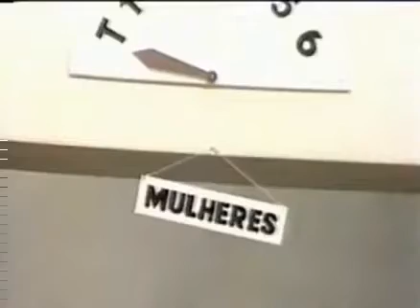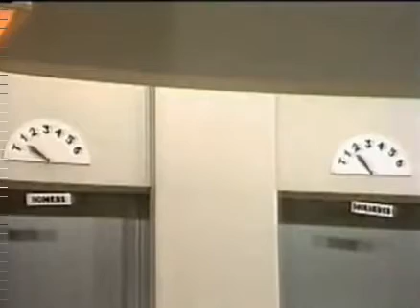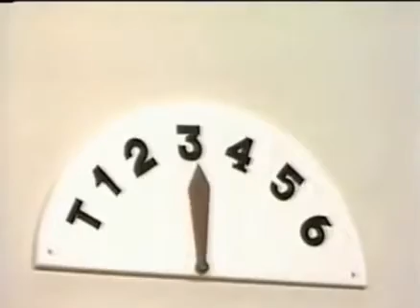OS TRAPALHÕES - OS BOYS DO ELEVADOR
Solicitamos qualquer eventualidade entrar em contato conosco